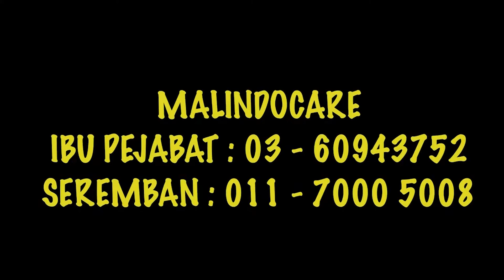MALINDOCARE | Pelantikkan Ajk Malindocare Melaka 28 November 2021